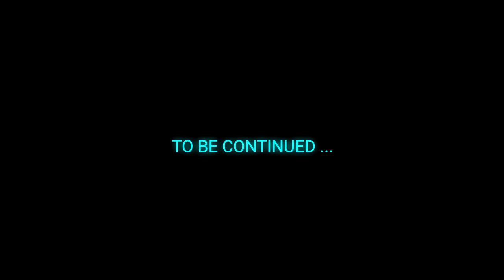Cyberpunk 2077 (RTX Ultra | Very Hard) #21 : Punch and Judy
My first play through of Cyberpunk 2077 on PC (Difficulty: Very Hard / Background: Nomad).

Graphical Settings: RTX Ultra
Graphics Card: RTX 3090 (see channel page for full system specs)